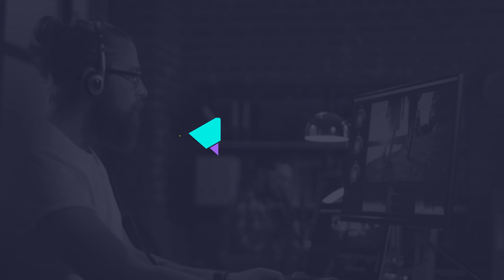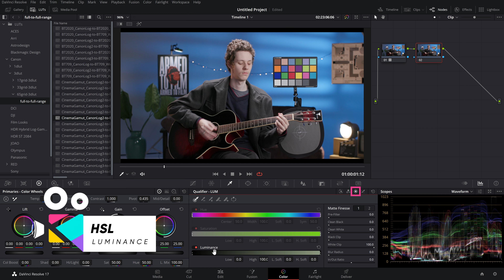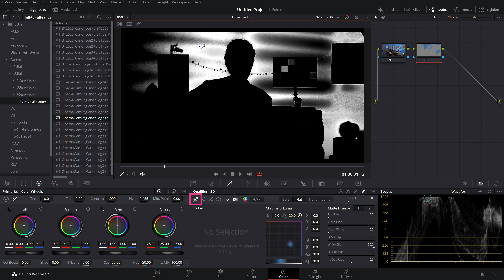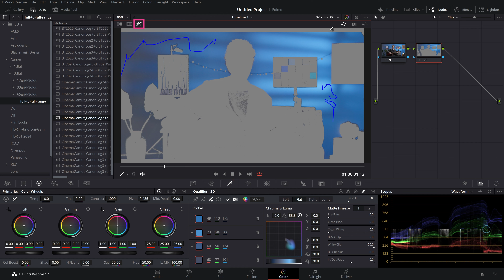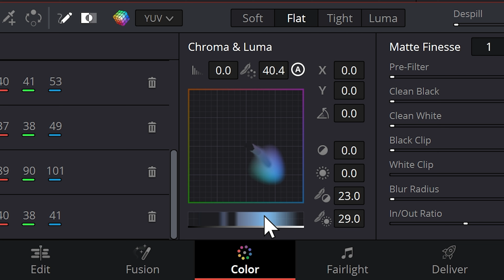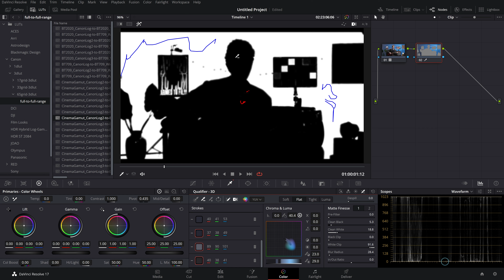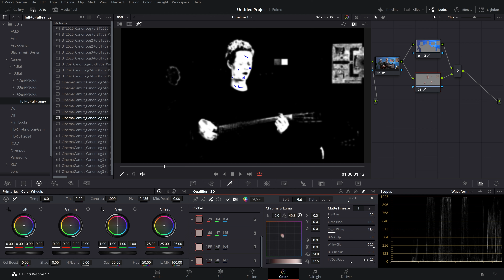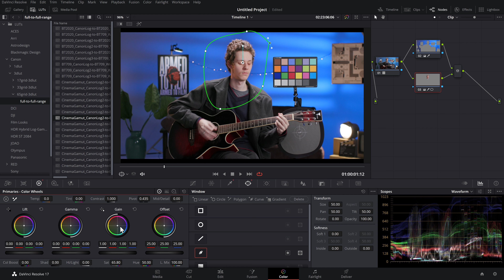Recorte de Cor no DaVinci Resolve com novo 3D Keyer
Aprenda nessa aula como utilizar o painel de 3D Keyer na nova versão do DaVinci Resolve 17.4 para recorte de cor e tratamento de cor secundário.

Bons estudos!